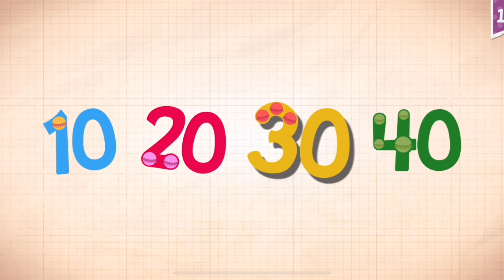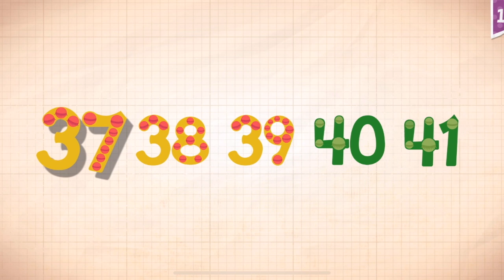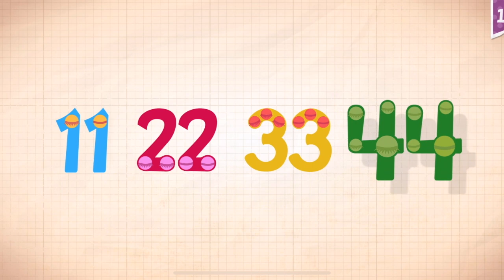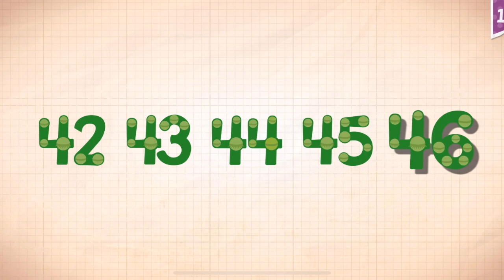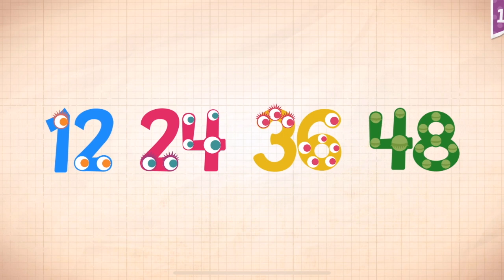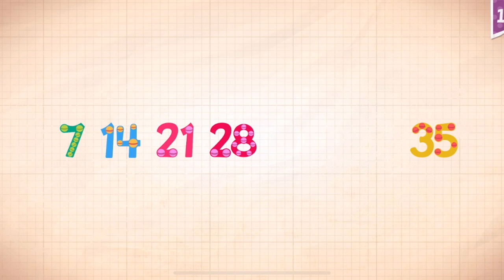Endless Numbers Learn To Count 1 to 10 Best App For Kids Count 1 to 50